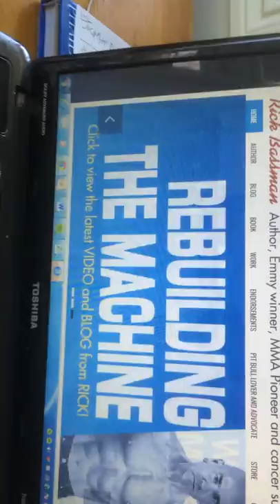Rebuilding The Machine 1.1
It's time to put the sadness, the "challenges," the near-death nonense behind me.  It's time to reclaim life!